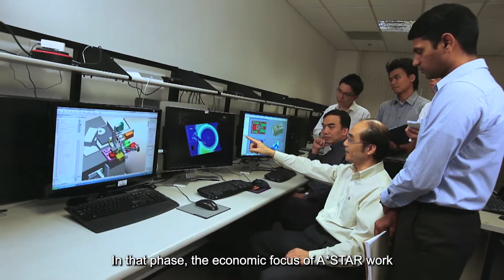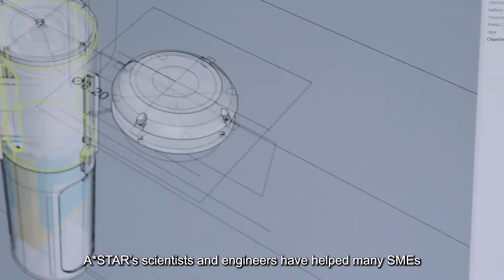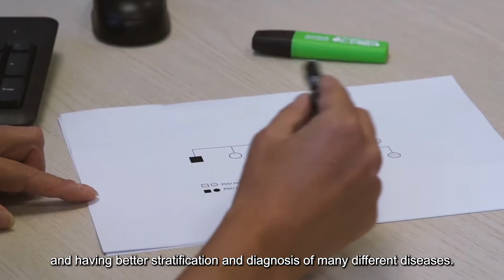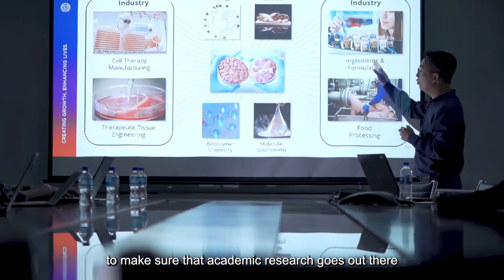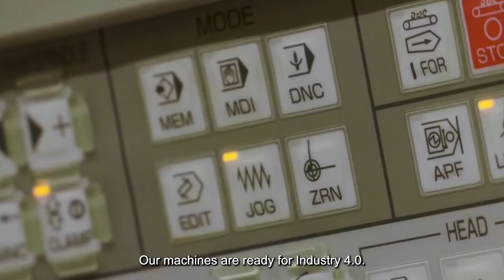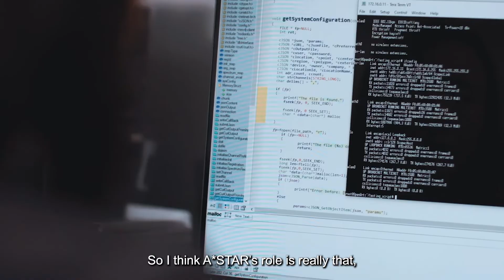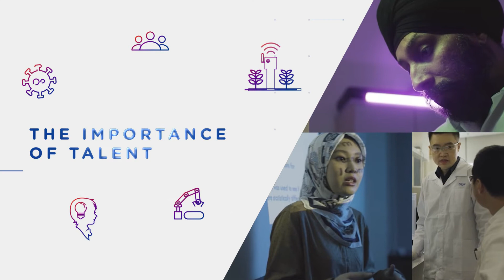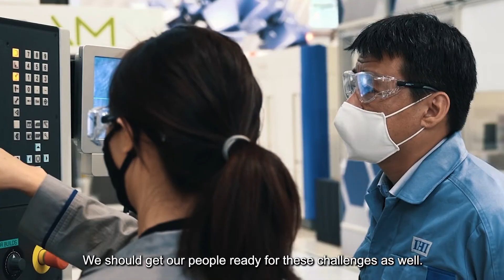ASTAR30 - Celebrating 30 Years of Innovation.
A*STAR’s mission is to advance the economy and improve lives by growing the knowledge-intensive biomedical, research, scientific and engineering fields among the research community in Singapore and beyond.

Hear from our partners and staff. Revisit our history and look with us to the forward as we continue to work to create growth, enhance lives and shape our future

Learn about our people in Part 3 and hear their aspirations in Part 4